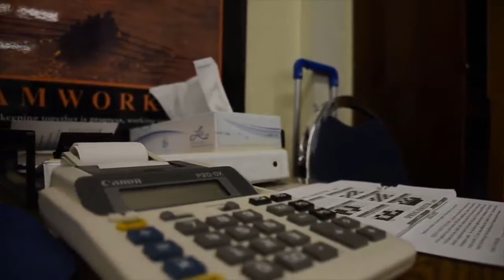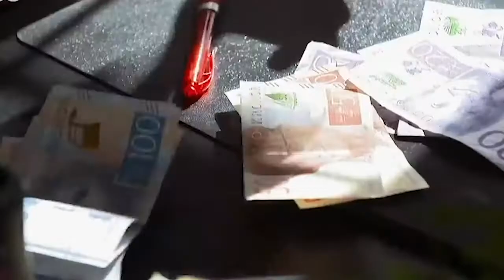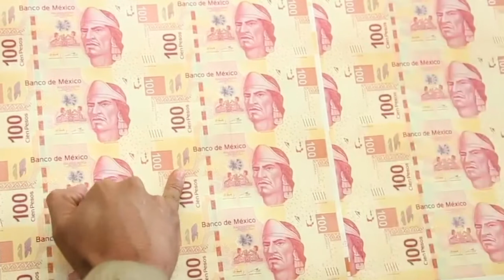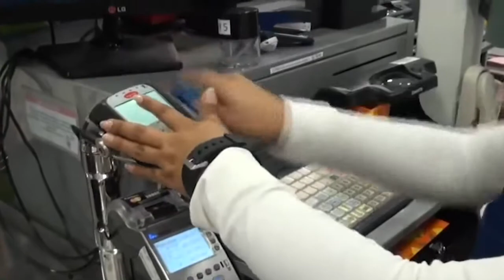Recesivo e insuficiente el presupuesto 2021